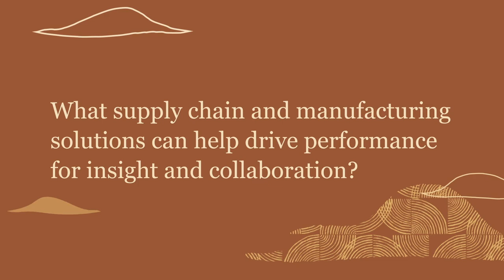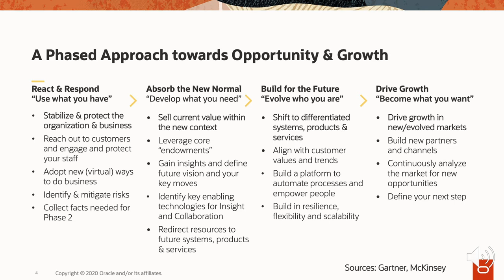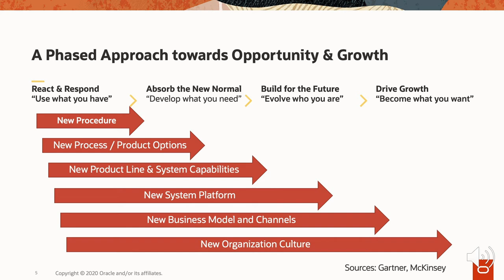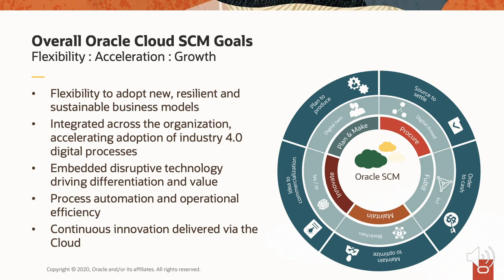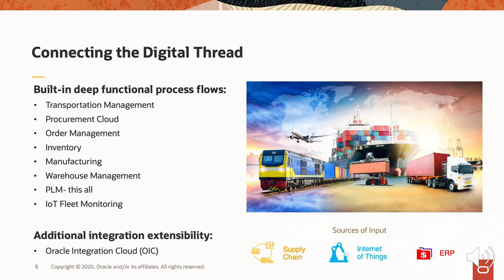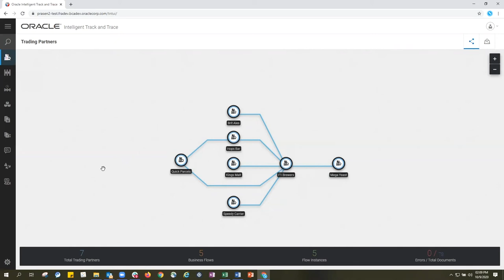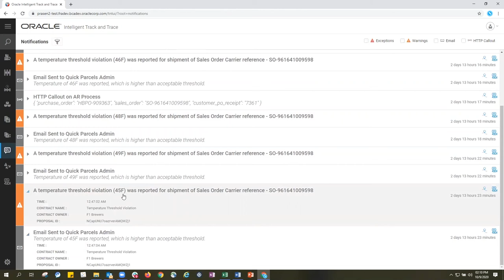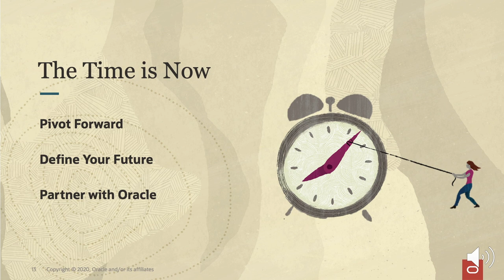Oracle Helps Customers Build Resilient Supply Chains to Drive Growth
See how Oracle incorporates planning and manufacturing for resilient supply chain and manufacturing operations and learn how to connect your supply chain systems and partners with SCM SaaS applications and prebuilt integrations.